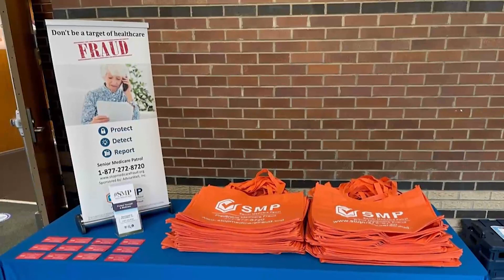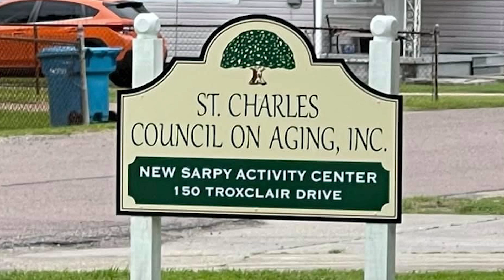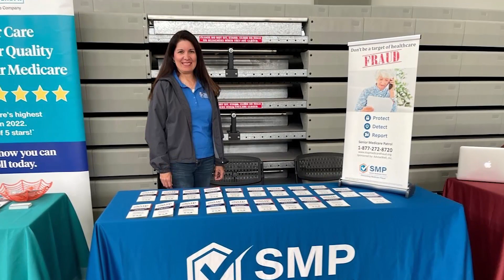2023 SMP English 3min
Learn how you can help prevent Medicare fraud.
Prevent, detect and report fraud.